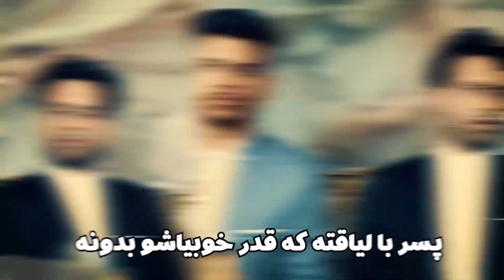اظهار نظر جنجالی سه برادر خداوردی در مورد بی شوهری Khodaverdi Show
نظرتون در مورد بی شوهری چیه؟
کامنت بزارین
(خداوردی شو) این قسمت: بی شوهری